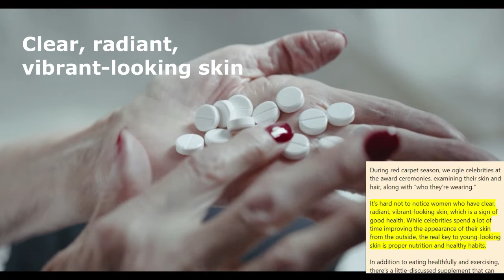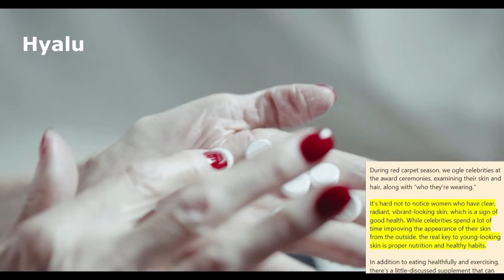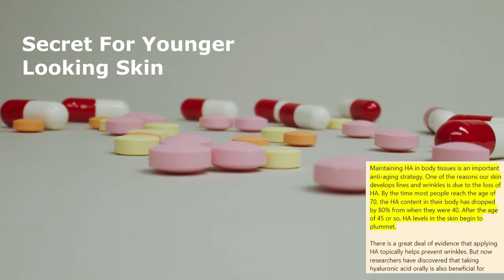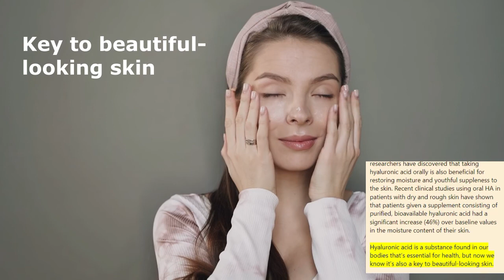Secret For Younger Looking Skin